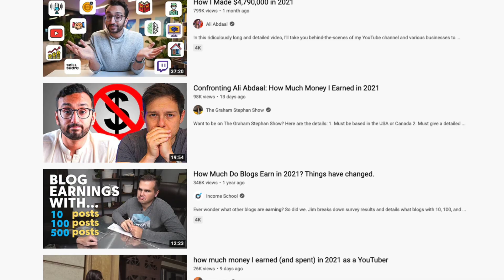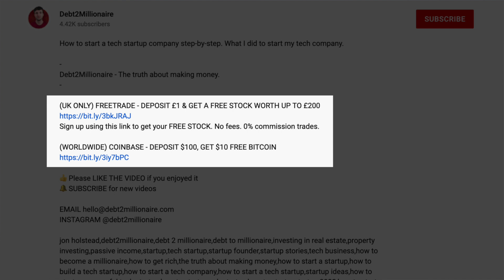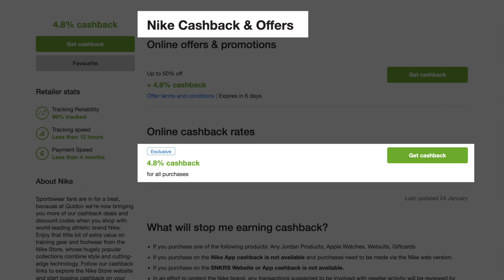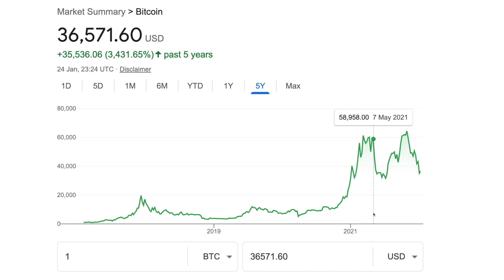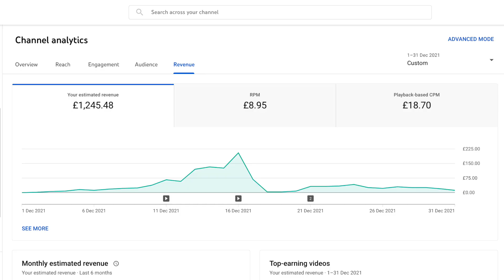How Much Money I Earned in 2021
My 10 streams of income and how much money I made in 2021.